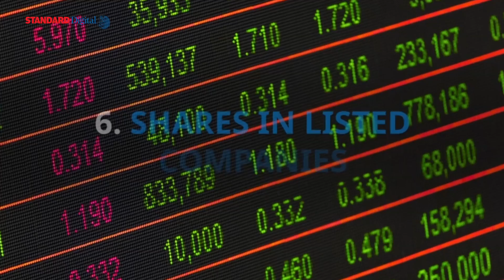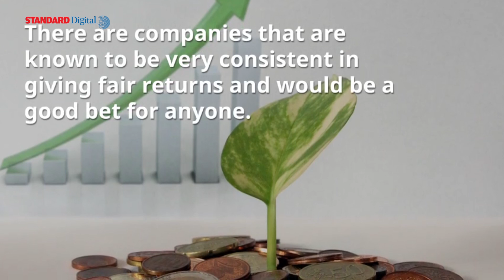Proven easy steps to make extra cash fast in Kenya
Proven easy steps to make extra cash fast in Kenya. These are some of the easiest investment options anyone with a little capital can make to increase their revenue streams.